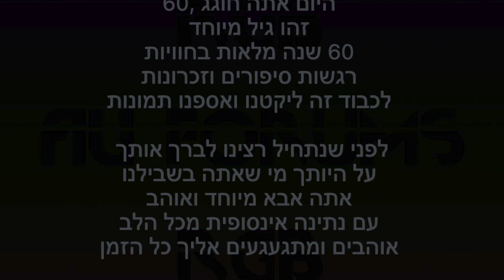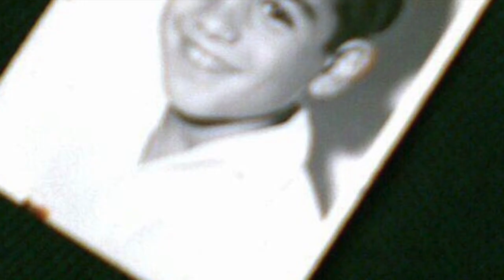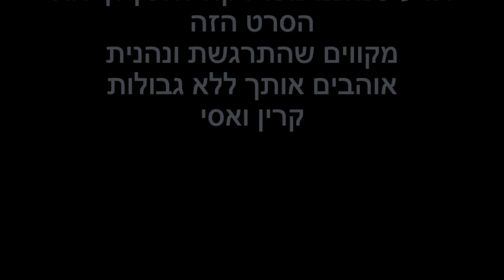david tubul 60th b-day slideshow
"גד אלבז-melech", sound recording administered by:
Mobile 1 Music
  "Tzemed Yeled-Matanot Ktanot", sound recording administered by:
Believe Music
  "עילי בוטנר וקובי אפללו-מכתב לאחי", sound recording administered by:
NMC United Entertainment
  "עדן-יום הולדת", sound recording administered by:
NMC United Entertainment
  "אייל גולן - Eyal Golan-תמיד בשבילך (בדואט עם אלין גולן, בתו)", sound recording administered by:
NMC United Entertainment
  "עומר אדם-מודה אני", sound recording administered by:
Mobile 1 Music
  "מוקי-ילד של אבא", sound recording administered by:
Helicon Music
  "בועז שרעבי-לתת", sound recording administered by:
NMC United Entertainment